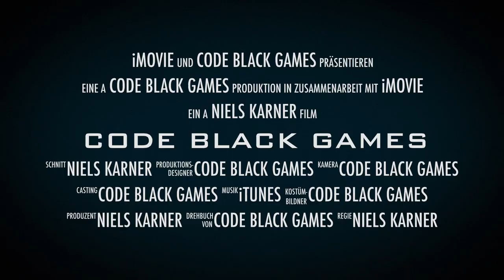CODE BLACK GAMES Der Trailer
Hier ein kleiner Vorgeschmack was euch ab dem 1.1.2014 auf diesem Kanal erwartet.
Schreibt mir bitt in die Kommentare welche spiele ich zocken soll - NUR MAC-SPIELE!